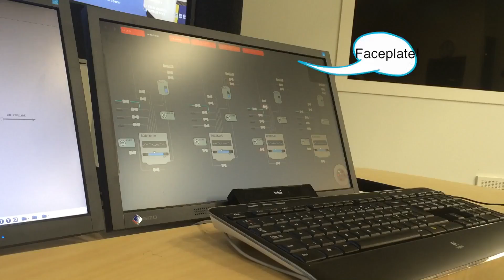Untethered Workspaces: A Zones Concept Towards Supporting Operator Movements in Control Rooms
Veronika Domova, Saad Azhar, Maria Ralph, Jonas Brönmark

Abstract:
Within industrial domains there is a need for control room operators to be in constant contact with the different processes they are responsible for controlling. With this responsibility comes the need to constantly be near their workstations in order to monitor, diagnose and quickly troubleshoot issues presented. These workstations, however, restrict operators in control rooms from moving freely within the control room itself, such as between their own and their colleague’s workstations since they cannot interact with the system from a distance. These systems also restrict those operators who need to continuously enter the control room from the plant/factory floor since interacting with process graphics requires them to remove all of their specialized equipment every time (e.g. large bulky safety gloves). We therefore present a concept for control room operators that supports their untethering from dedicated workstations, providing them with the ability to interact in a more flexible way.